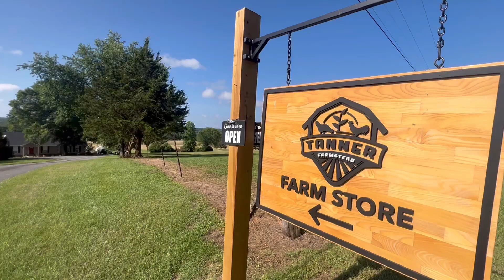$100,000 FROM THIS HONOR SYSTEM FARM STORE?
Here is a quick tour of our self serve honor system farm store. Is an honor system farm stand like this able to gross $100,000 in sales? Opening an honor system farm store or farm stand is a great way to open your farm up to your local community to have access to fresh local vegetables and meats that are grown and raised the right way.

EGG MOBILE CHICKEN COOP TRAILER DESIGN PLANS (get them for free in my the homestead hub community)

GARDENING/HOMESTEAD SUPPLIES I USE